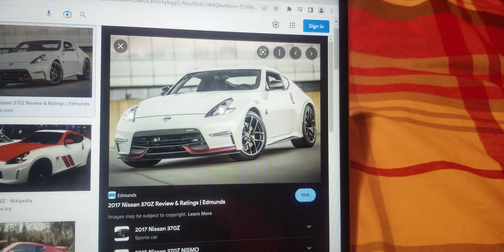My Favorite Nissan Models Are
The GT-R, The Maxima, The 350Z, The 370Z, & The Leaf